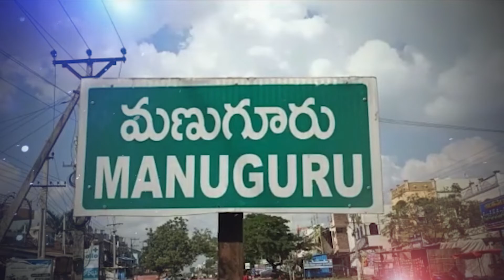అమ్మనాన్న వృద్ధాశ్రమం స్థాపించి ఆదర్శంగా నిలుస్తున్న తారాప్రసాద్ || TARA PRASAD ||Amma News